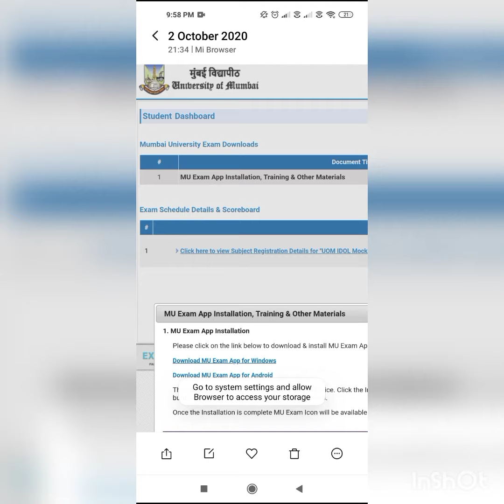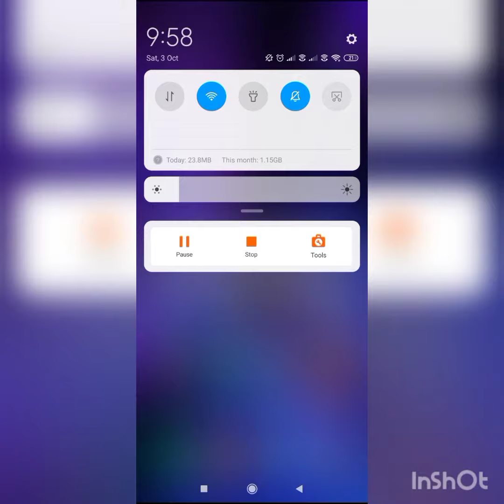IF U FACING ISSUE IN INSTALLING APP MU EXAM MUST WATCH.....😁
idol exam app installtion process
how to allow in setting
mu exam app for m.com part 1 and 2
facing difficulty in installing app